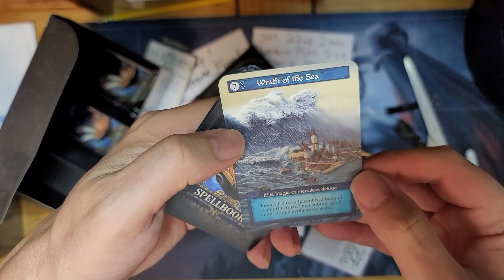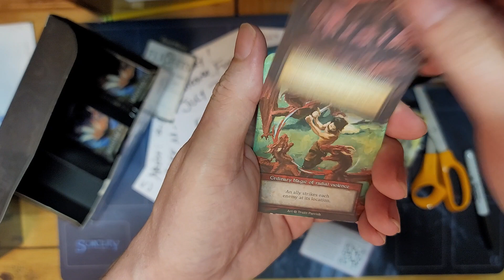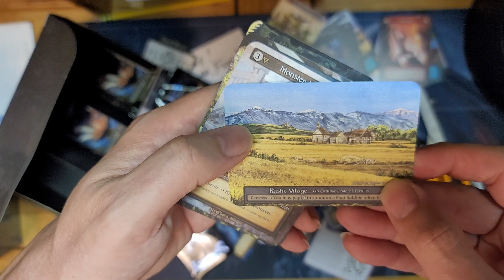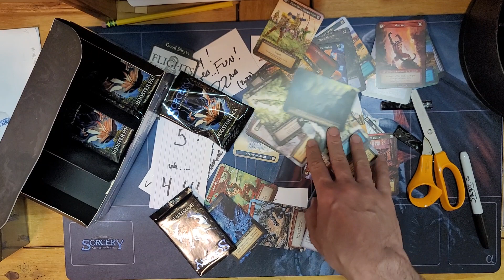5 ... wait, no : FOUR DAYS !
power outages and flooding, but the show must go on !